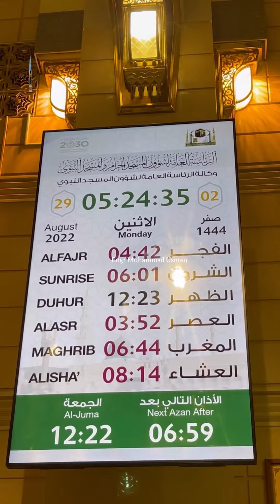Digital Watch inside of Masjid Nabvi || By Engr Muhammad Usman